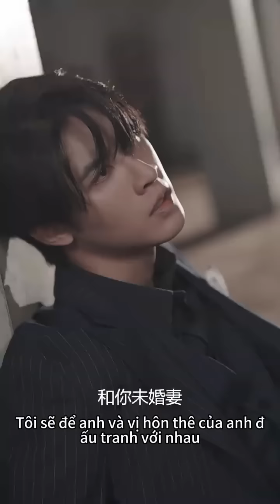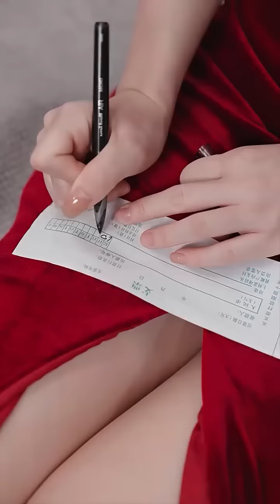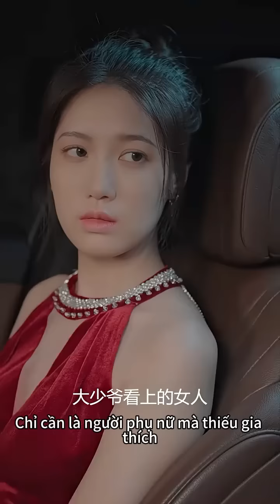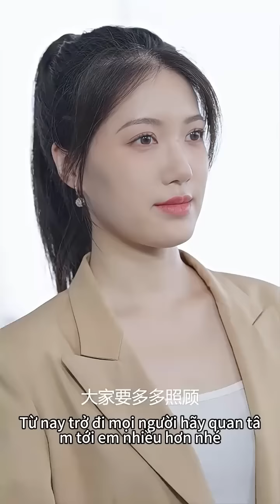Có một lý do đáng buồn đằng sau nụ hôn gượng ép